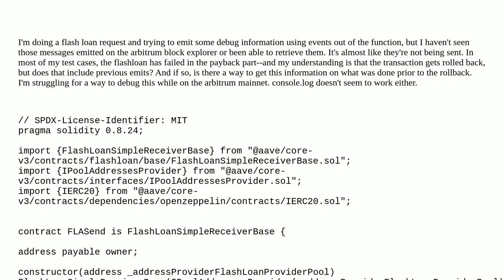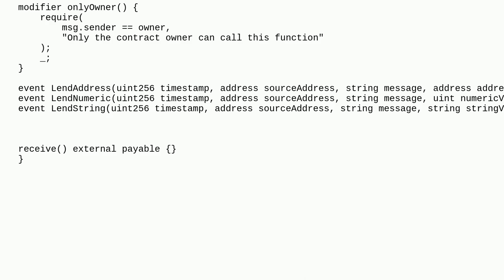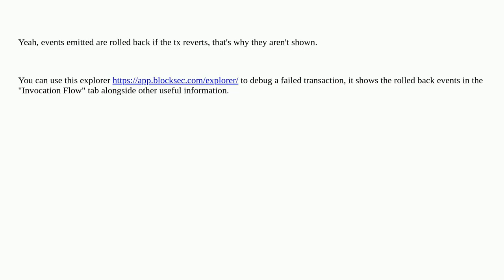Ethereum: Emitting Debug Messages on an Arbitrum Contract during an AAVE Flashloan Call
Emitting Debug Messages on an Arbitrum Contract during an AAVE Flashloan Call

A special thanks goes out to the community

  solidity events arbitrum